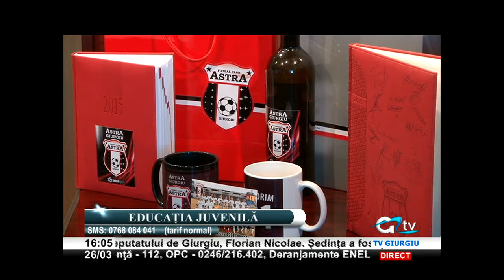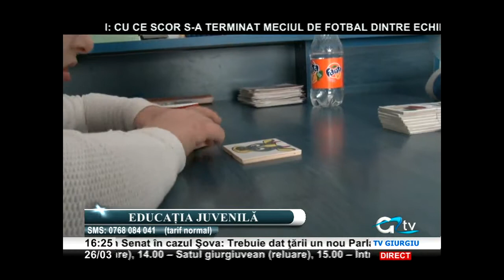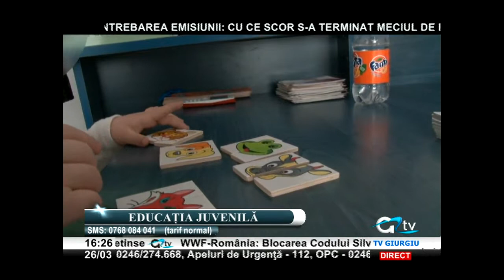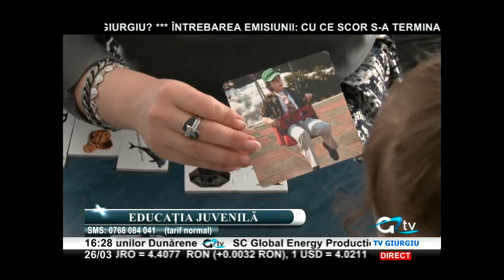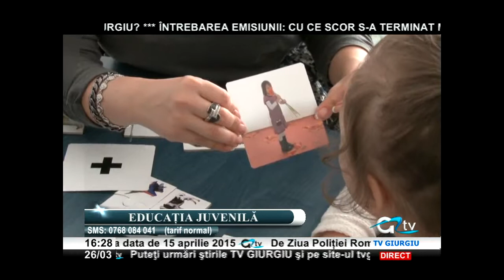26 MARTIE EDUCATIA JUVENILA